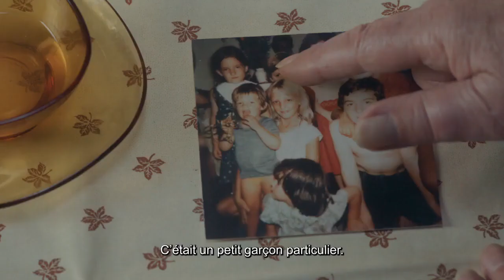Bande annonce Magnificat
“Magnificat”, réalisé par Virginie Sauveur avec Karine Viard, François Berléand et Maxime Bergeron sort aujourd’hui dans les salles !

Retrouvez la bande illustrée notamment par les guitares latines de notre titre “Black Market” 🎶 (album “Nomad”

À PROPOS DE KAPTAIN MUSIC

En l'espace de 10 ans, KAPTAIN MUSIC s'est imposé comme l'une des nouvelles références de la musique pour l’image en France et à l'international et s'adresse aux professionnels de l'audiovisuel et des médias (TV, Pub, Radio, Cinéma, Institutionnel, Spectacle…).

Avec plus de 20 000 titres enregistrés par les meilleurs compositeurs de par le monde, notre catalogue relève le défi d'allier originalité, créativité mais aussi efficacité pour simplifier vos montages et accompagner au mieux vos productions audiovisuelles.

vous pouvez créer un compte gratuitement et accédez à nos deux catalogues
- Kaptain qui est un catalogue généraliste, récent et de qualité créée en 2013, particulièrement adapté aux programmes de flux, aux documentaires et à la publicité.
- Audiomachine qui est la référence de la musique de trailers aux Etats Unis depuis 2005 et illustre toutes les bandes annonces des blockbusters hollywoodiens et de prestigieuses campagnes publicitaires (Disney, Coca, L’Oréal, Audi, JO …).